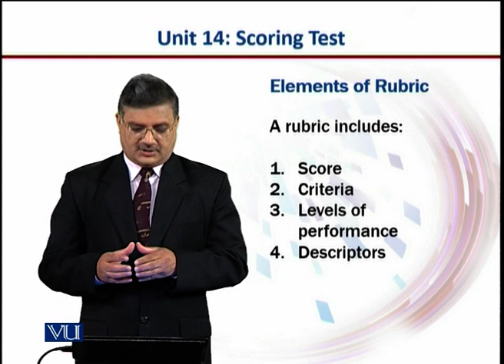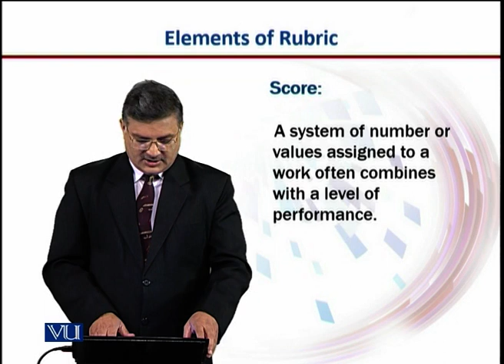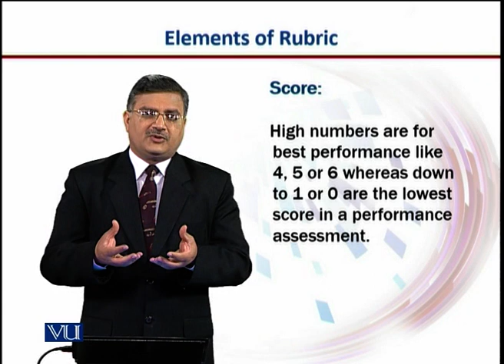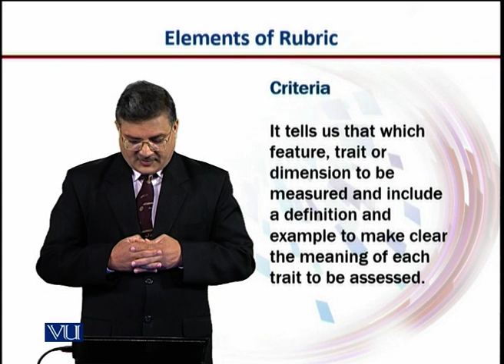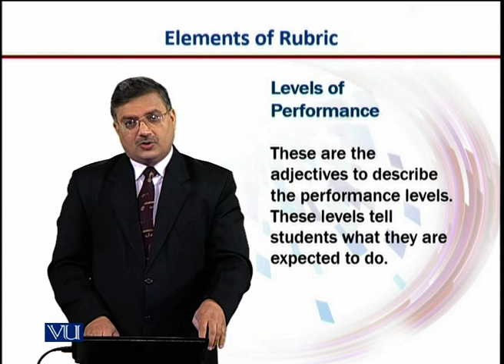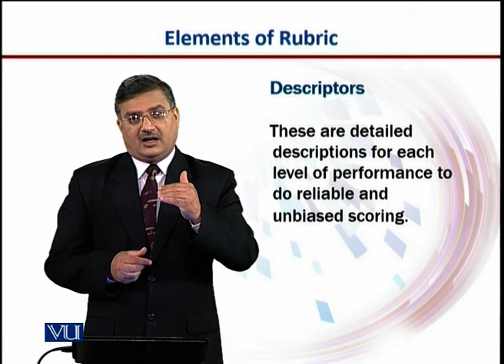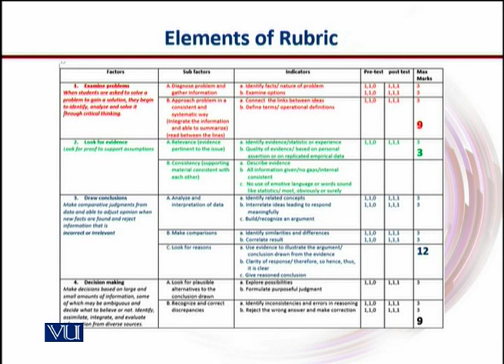Elements of Rubric | Introduction to e-Learning & Teaching for Faculty | VU001F_Topic075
Topic075: Elements of Rubric,
By Dr. Nasir Mahmood